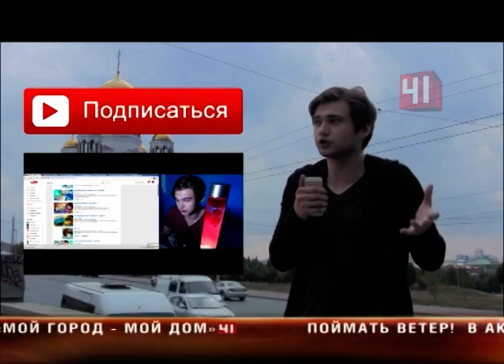Покемоны в Храме-на-Крови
Уральскому блогеру грозит уголовная ответственность за ловлю покемонов в Храме-на-Крови

Видеоролик набирает популярность в Интернете, но вызывает вселенское негодование верующих и стражей порядка

Огромный карп, огненный дракон и парочка летучих мышей - всех этих виртуальных монстров Руслан поймал в Храме-на-Крови. Молодой человек - известный уральский блогер - решил проверить, что будет, если ловить покемонов в намоленном месте. Скачал популярное приложение, снял охоту на видео и выложил в сеть. Смелые двусмысленные высказывания шокировали даже Интернет-пользователей. В виртуальном мире разгорелся нешуточный спор о том, оскорбил ли Руслан чувства верующих, собирая монстров в доме Божьем? Из сети скандал быстро перенесся в реальность - сам ловец попал в поле зрения полиции, в отношении молодого человека начались проверки. Сам блогер ничего противозаконного здесь не видит - говорит, это всего лишь игра. Как ни странно, но священники с юношей согласились. Подтвердили - в храме он никому не мешал. Что касается ловли монстров в святом месте - бог ему судья. А вот комментарии, которыми он в ролике сопровождал свою охоту, страшнее. Мол, в них он подверг сомнению саму веру. Оскорбил ли блогер чувства верующих, может определить только экспертиза, говорят юристы. Анализ покажет, есть ли в видеоролике состав преступления. Сейчас Руслану грозит уголовное наказание - до 3 лет лишения свободы. Но геймера это, кажется, не пугает - свой опыт он собирается повторить в других культовых сооружениях.